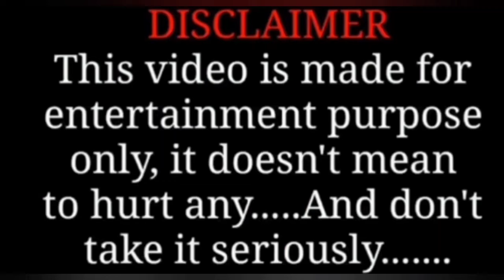chloroform act fireman carry requested video ‎@SusmitaDebnathVlog